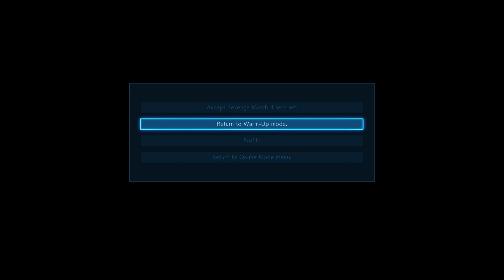TEKKEN 7 Kazuya Online PS5